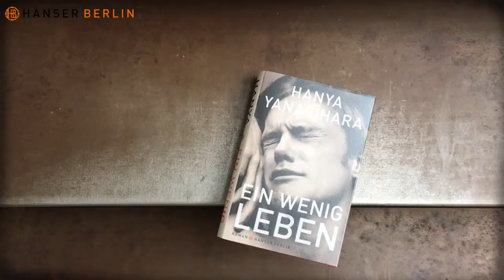HANSER BERLIN. Leservideos zu »ein wenig Leben« von Hanya Yanagihara.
HANSER BERLIN. Layout für das Leserstimmen-Video zu »ein wenig Leben« von Hanna Yanagihara.